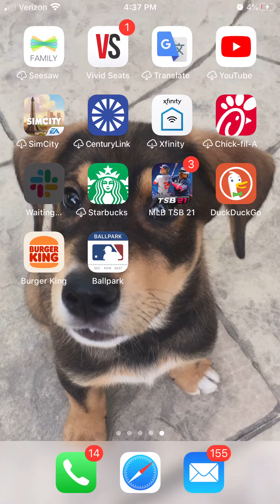CLAIMING A PLAYER AND 3 FREE BOXES! -TSB 2021